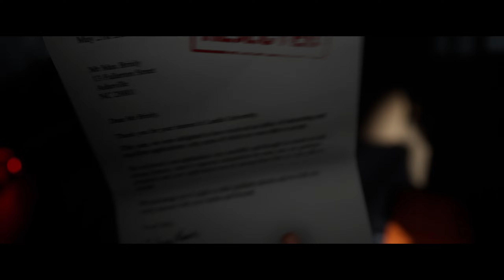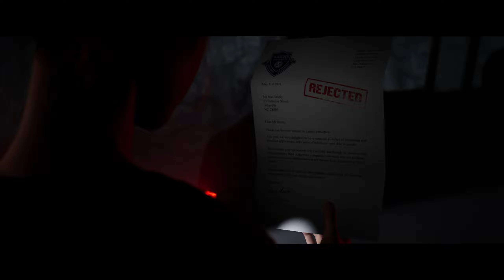Прохождение The Quarry [2K] ➤ Пролог «Лес». Без комментариев.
После заката солнца в последний день летнего лагеря для вожатых «Хэкеттс Куори» начинается ночь, полная ужасов. Их преследуют мрачные охотники, перепачканные в крови, и куда более жуткие создания — но ещё страшнее решения, которые им придётся принять, чтобы выжить.